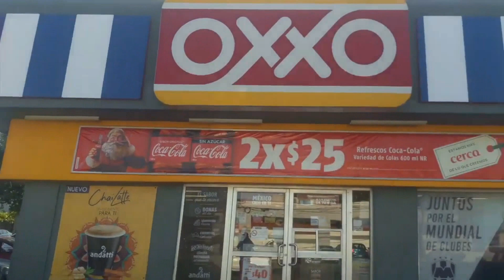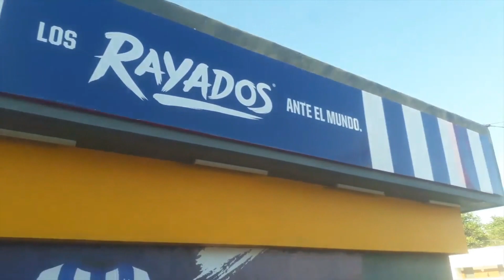Así es el Oxxo "Rayado" del Mundial de Clubes (Canal 28)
El Club de Fútbol Monterrey en el Mundial de Clubes de Catar 2019.